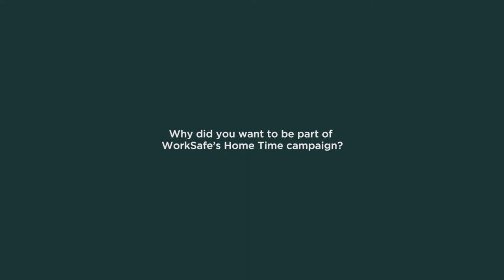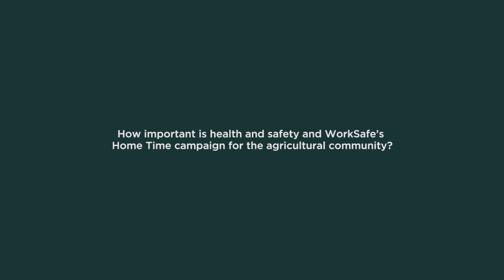Home Time - Sir David Fagan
Farmer and champion shearer Sir David Fagan explains why he supports the Home Time campaign.